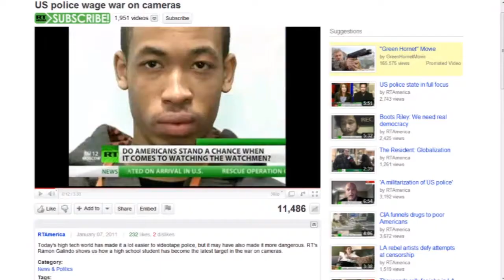Police State vs Camera